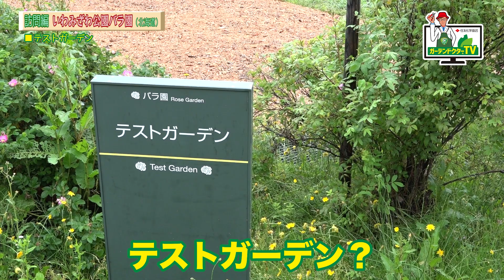いわみざわ公園（北海道）室内公園「色彩館」＆バラ園訪問～ガーデンドクターTV58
北海道岩見沢市にあるいわみざわ公園色彩館とバラ園を訪問
日本一かもしれないゴールドクレストや、北海道の気候に合った寒さに強いばらをご紹介♪

00:34　室内温室「色彩館」　大温室
03:37　南国植物温室
05:52　バラ園
06:23　ウェルカムガーデン
07:07　テストガーデン＆イングリッシュローズガーデン
08:09　園芸店ブッチパルケ
10:00　テッポウムシ（カミキリムシ）・コガネムシ対策

●商品の詳細
◎マイローズばらの液体肥料